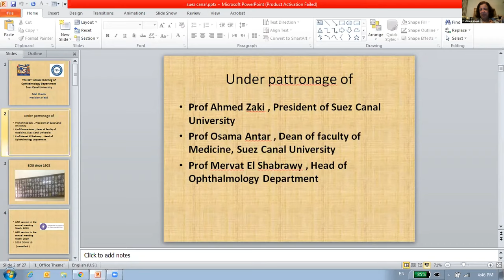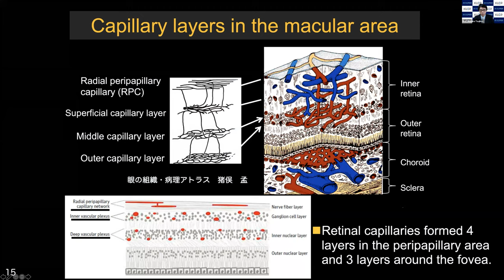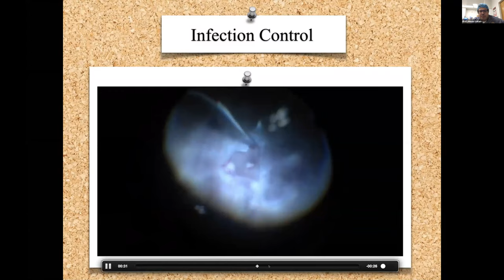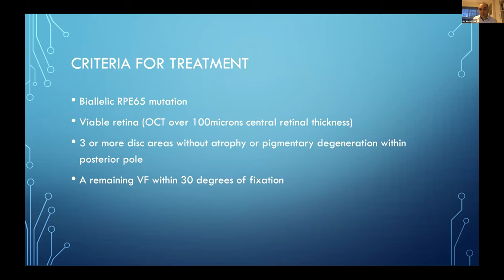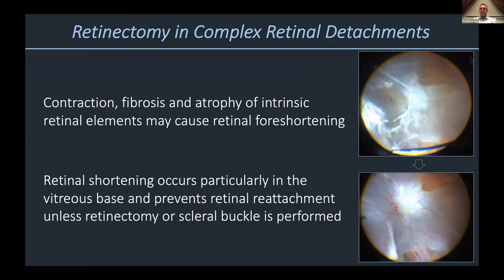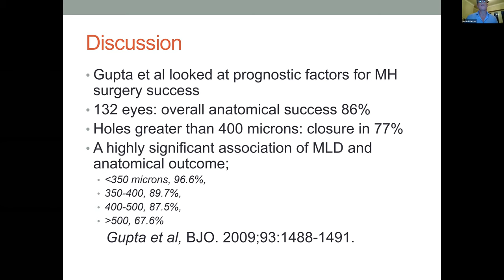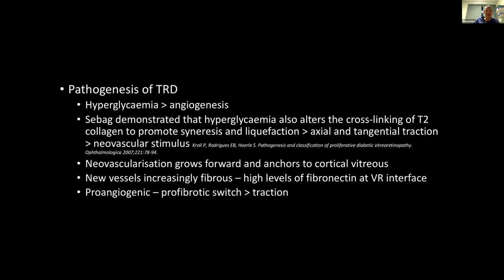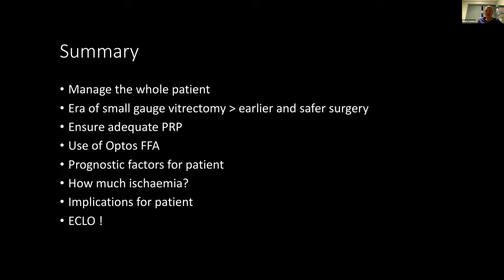Posterior segment session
1.Prof. Akitaka Tsujikawa: Recent advancement in the
understanding of retinal vein occlusion.
2.Mr. Assad Jalil: Has Retinal Gene Therapy Finally
Arrived?
3.Prof. Remzi Avci: Membranectomy and Retinectomy in
Complex Retinal Detachment
4.Mr. Nial Patton: Macular Hole Classification: An Update
5.Mr. Mark Costen: Modern Diabetic Delamination – Tips
and Pitfalls.
6.Dr. Ahmed Sallam: Uveitis Surgery: An Update.